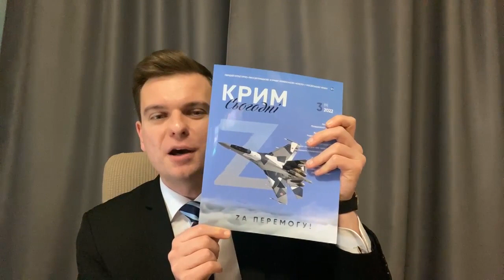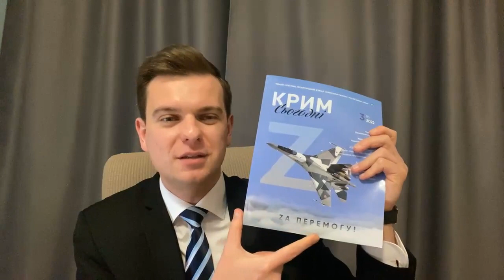День Победы, как индикатор человечности. Ответы на вопросы зрителей. Обсуждение новостей